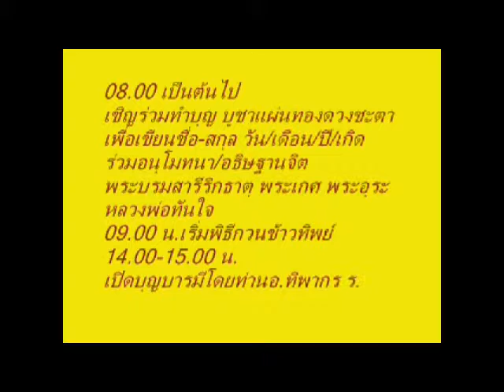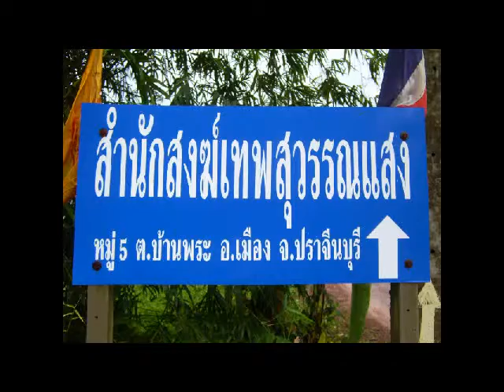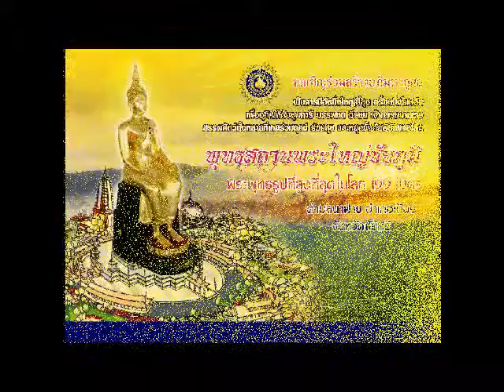มูลนิธพระใหญ่ชัยภูมิ เปิดบุญบารมี สร้างหลวงพ่อทันใจพระองค์ที่ 261 ตอนที่ 3 ปราจีนบุรี 28 กรกฎา